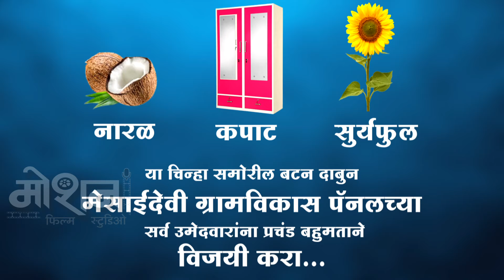ग्रामपंचायत_निवडणूक_आरणी । वाळूज मोशन फिल्म स्टुडीओ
Sarpanch Nivadnuk Status l Election Banner Background video | Election WhatsApp status election2022 Election Banner Editing 2022 | Grampancgayat Election Banner Editing |ग्रामपंचायत निवडणूक 2022 • • ◆ ʟɪᴋᴇ , sʜᴀʀᴇ , sᴜʙsᴄʀɪʙᴇ ◆